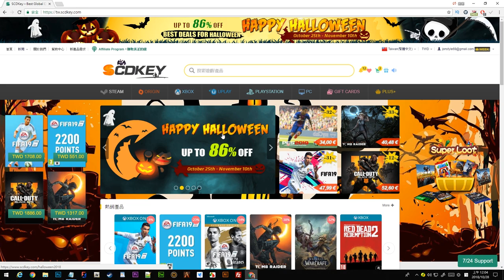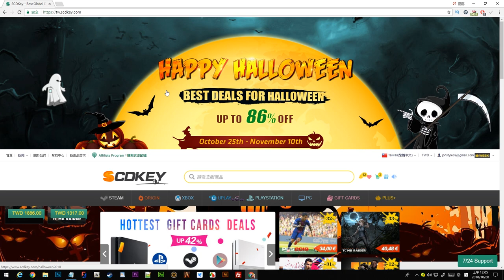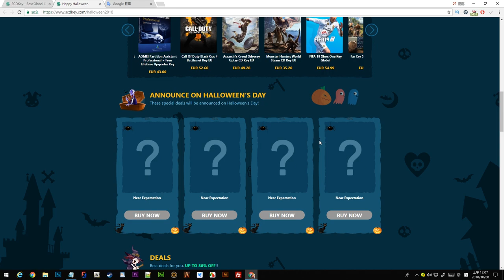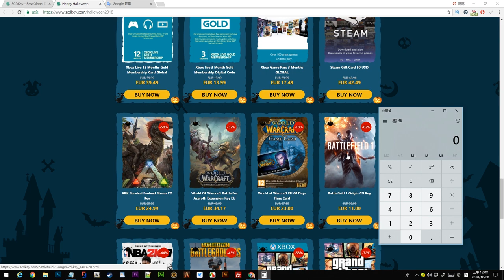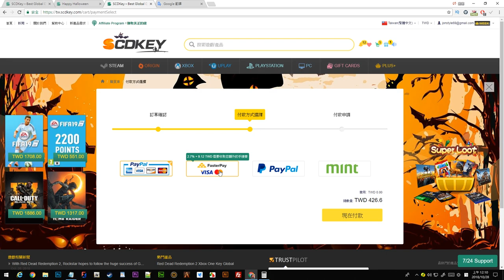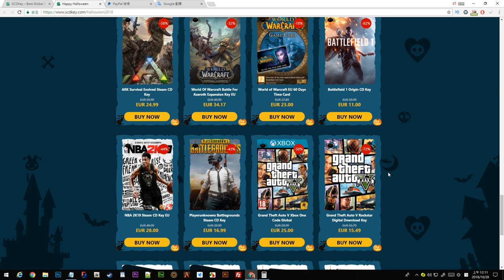【將將】GTA5竟然只要550元有找?? 【萬聖節限定活動】- SCDKEY真便宜!!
2. 將訂閱旁邊 "鈴鐺" 打開!
3. 打勾"我想收到這個頻道的所有通知" 儲存!
4. 請幫忙分享影片與推廣，謝謝大家!